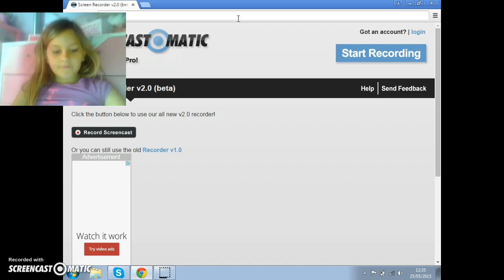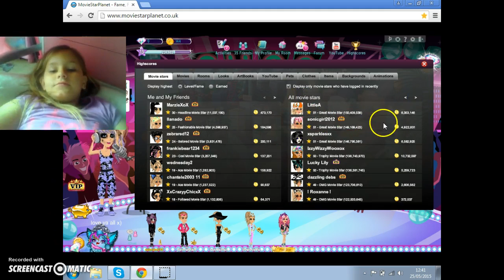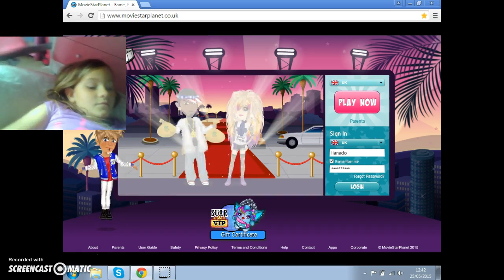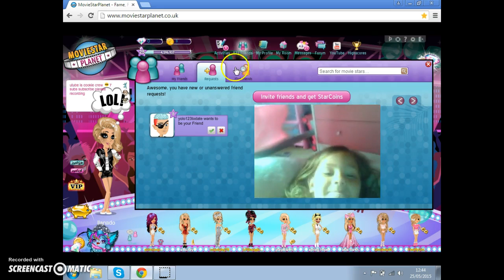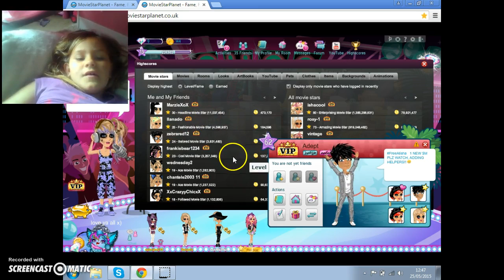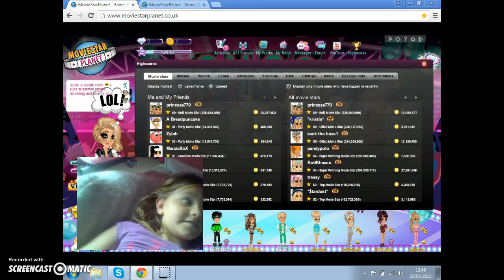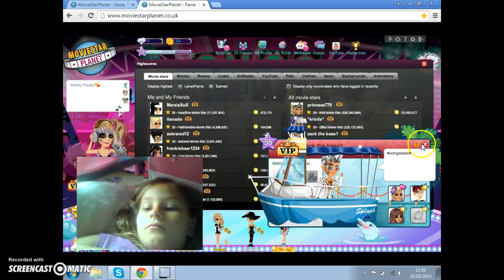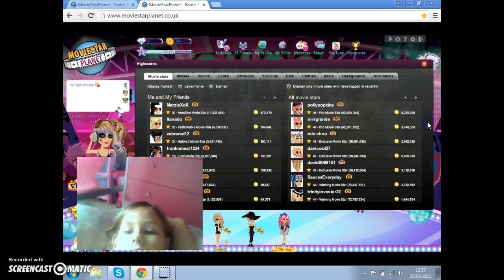random with rhianna (y)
this is random dont diss xD ♥